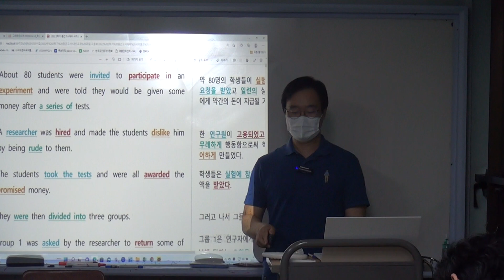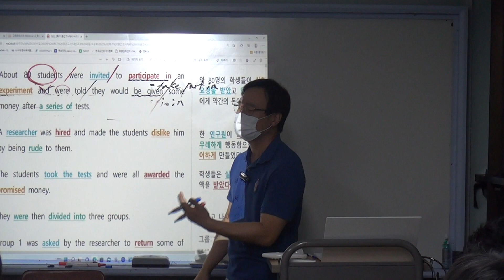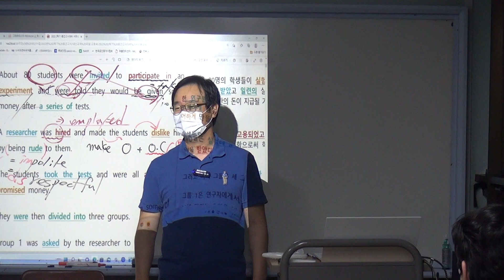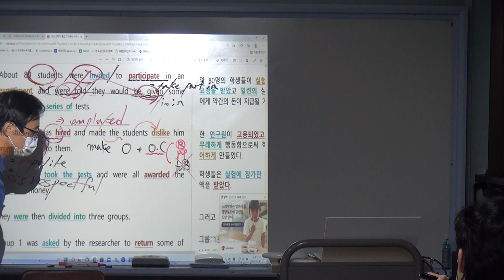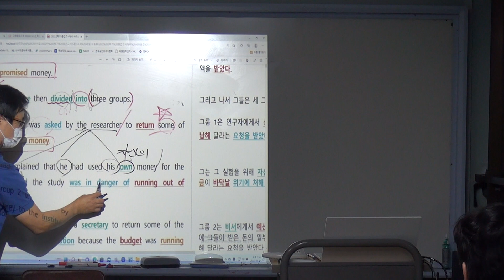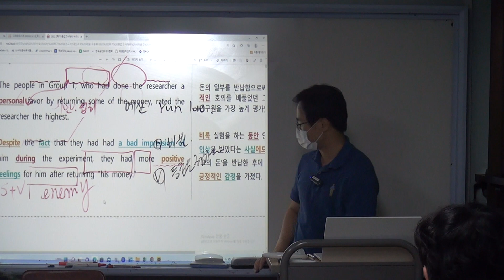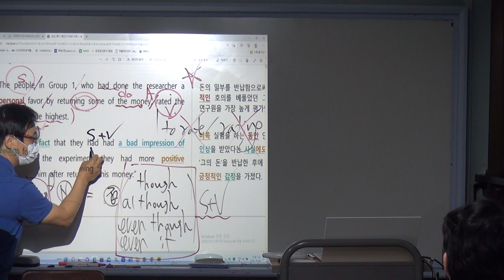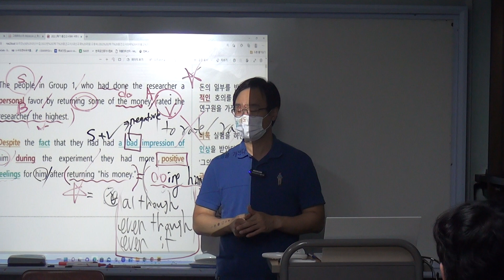YBM 한 5과 How to handle haters 29일 월요일,화요일 강의00129